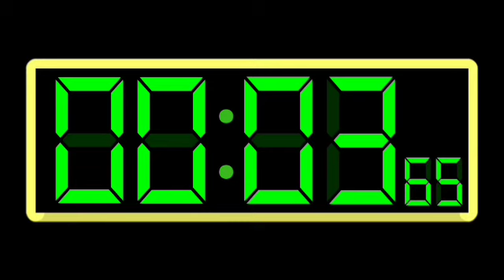15 Minutes Countdown (Digital Stopwatch Version) Remix BBC World News Countdown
15 Minutes Countdown (Digital Stopwatch Version) Remix BBC World News Countdown

Music from for Remix : BBC World News Countdown and Music from David Lowe

0:00 - Prepare Get Ready Start
0:05 - Start 15 Minutes
5:05 - 10 Minutes Left
10:05 - 5 Minutes Left
12:05 - 3 Minutes Left
13:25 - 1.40 Min (100 Seconds Left)
14:05 - Last minute
14:35 - 30 Seconds Left
14:55 - 10 Seconds Left to Time's up!!
15:05 - Time's up!! Finish